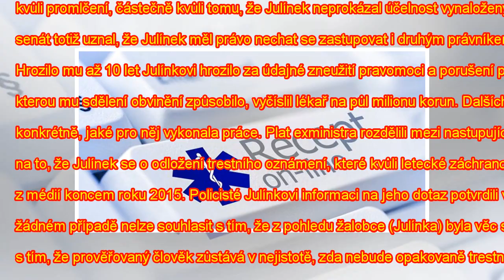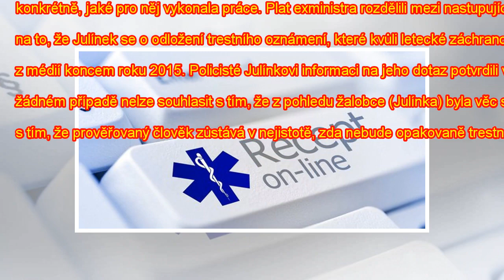Místo 756 tisíc drobné: Exministr Julínek u soudu pohořel, od státu chce bolestné za stíhání - Novi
Místo 756 tisíc drobné: Exministr Julínek u soudu pohořel, od státu chce bolestné za stíhání - Noviny CZ
Bývalý ministr zdravotnictví Tomáš Julínek (ODS) nedostane od státu náhradu nemajetkové újmy za své ...